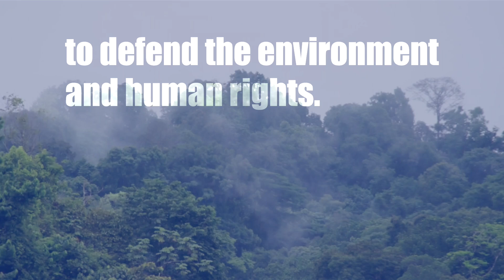Struggle for land and environmental rights in Colombia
In Colombia, organizing in the defence of land and environmental rights is a high risk activity. The issue of access to land and territories involves deep, structural underlying factors of the armed conflict, and is the scenery for continued human rights violations. Civil society plays a key role in the struggle for land and environmental rights. The Norwegian Human Rights Fond supports their work in Colombia, as well as in Mexico, Indonesia, and Thailand.